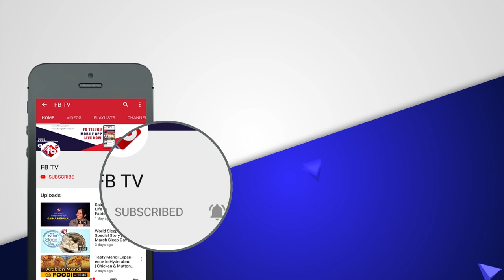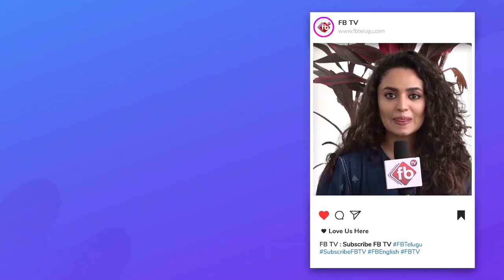Nataraja Ramakrishna Biography | Real Life Story of Nataraja Ramakrishna | FB TV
Nataraja Ramakrishna Biography Real Life Story of Nataraja Ramakrishna

Nataraja Ramakrishna
Nataraja Ramakrishna (21 March 1923 – 7 June 2011) was a dance guru from Telangana, India. He was the chairman of Andhra Pradesh Sangeeta Nataka Academy. He was also a scholar and musicologist who promoted classical dance in Andhra Pradesh and worldwide.

Early life :
Ramakrishna was born in Bali, Indonesia to an ethnic Indian migrant family of Telugu descent from the Indian state of Andhra Pradesh whose parents are named, Damayanti Devi who hailed from Nalgonda, and Ramamohan Rao, from East Godavari. His mother was a Veena exponent. Ramakrishna lost his mother at the age of three. The family later returned to India citation needed
From his childhood, Ramakrishna was interested in classical dance forms. He left his family and property for the love of art since his father did not approve of it. He spent his boyhood in Ramakrishna Math at Madras and Mahatma Gandhi's ashram. His elder brother Shyama Sundar was his mentor. During his childhood he came in touch with gurus like Meenakshi Sundaram Pillai, Vedantam Laxminarayana Sastry, Naidupeta Rajamma, Pendyala Satyabhama and Jampa Muthyam under whom he learnt various forms of art. His first dance teacher was Sukhdev Kartak in Nagpur.[citation needed]

Death :
As per his wish, Nataraja Ramakrishna was laid to rest in a plot allotted by Government near the Taramati Baradari in Hyderabad, built by seventh Sultan of Golconda, Abdullah Qutb Shah who as an ode to his favorite courtesan, Taramati.